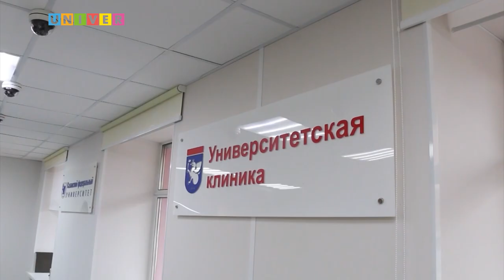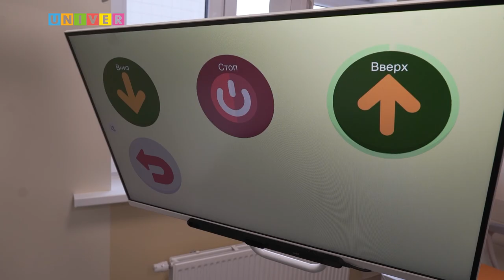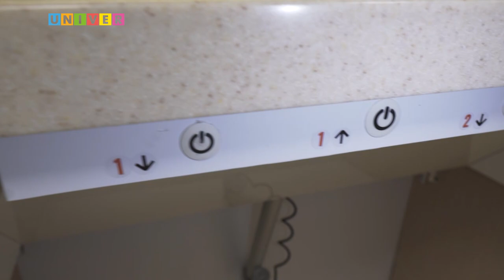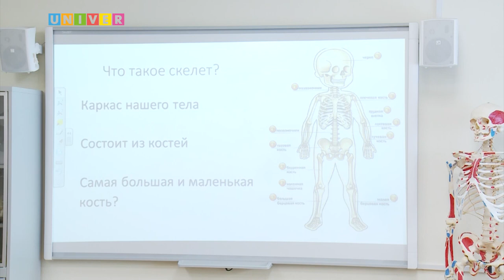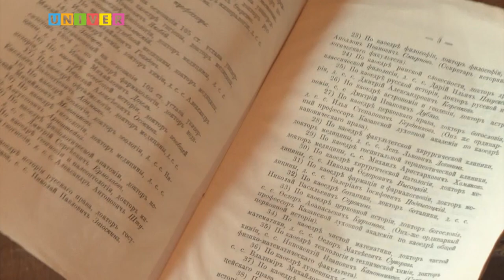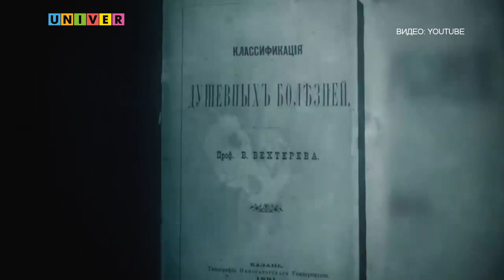Итоги недели 40 выпуск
- Врачам спешат на помощь. Почему в Татарстане приостановили плановые обследования и приёмы?

- Ума палата. Как лицеисты КФУ смогли помочь медикам в оборудовании палат для реабилитации?

- Табуированные слова. Почему появляются бранные слова и жаргонизмы?

- Первый в психиатрии и неврологии. Как Бехтерев стал врачом Ленина и Сталина, и что его связывает с Казанью?